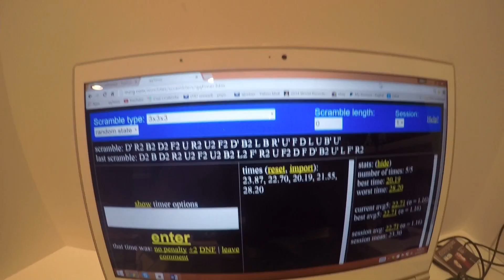Adam Doesn't Know His Own PB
If somebody would be willing to make a reconstruction, that would be very appreciated!  Hope you guys liked the Go-Pro angle and the solve!

As always, new videos on Wednesdays and Sundays!